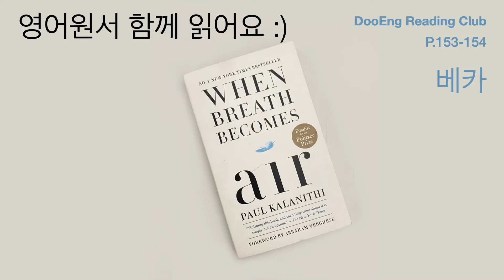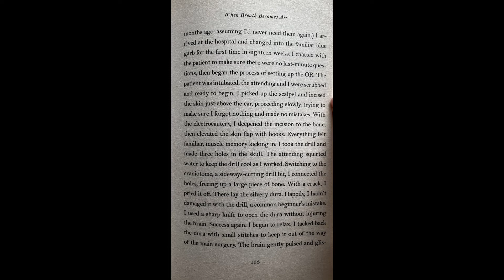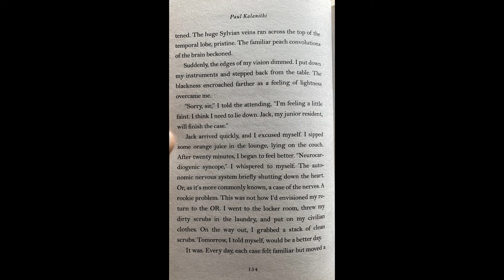p.153,154 | 영문과&국제대학원 졸업생들의 원서 낭독회 | WHEN BREATH BECOMES AIR - Paul Kalanithi (숨결이 바람 될 때 - 폴 칼라니티)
안녕하세요, 영어 읽기를 좋아하는 DOERS입니다 :)

혹시 영어를 '공부'보다는 나만의 속도로 느긋하게 '즐기고' 싶으신 분이 계신가요?
두얼스도 바로 그런 이유로 '영어원서 낭독회'를 시작했어요.

각 잡고 표현을 외우기 보다는
차분히 글줄을 따라가며 아름다운 원문의 표현을 감상하고,
작가의 의도를 생각해보는 시간을 만들고 싶었습니다.

느긋한 낭독의 경험이 이 영상을 보시는
여러분들에게도 전해진다면 정말 기쁠 것 같아요.

함께 읽는 첫 번째 책은 "숨결이 바람 될 때", 원제는 When Breath Becomes Air입니다.

환자로서는 알지 못했던 의사들의 고민과
삶과 죽음에 대한 성찰, 그리고 무엇보다,
실제로 영문학을 공부하기도 했던 저자의
오리지널 문장들을 함께 감사해보아요!

두얼스 공식 인스타 계정